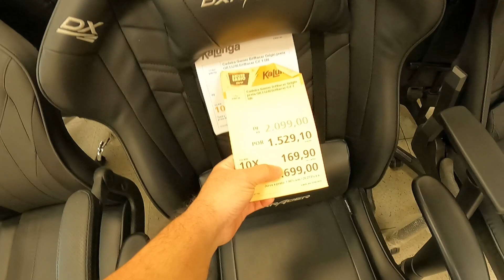EPISÓDIO mais TRISTE da Minha VIDA! * Motivacional *